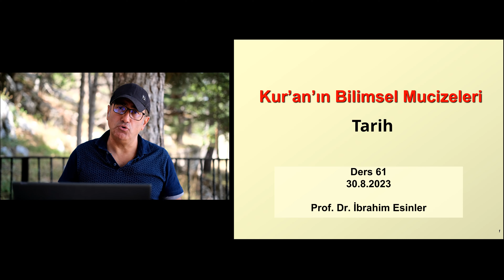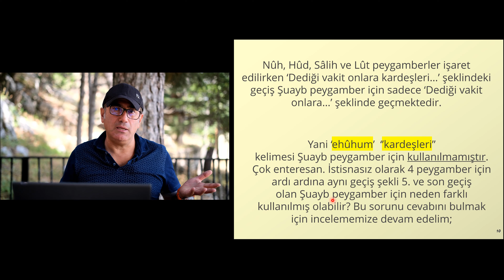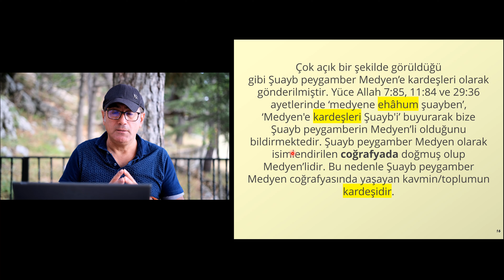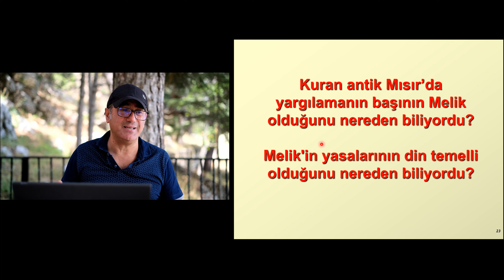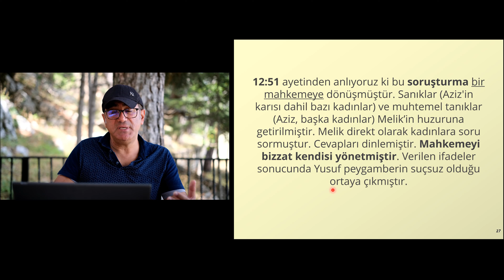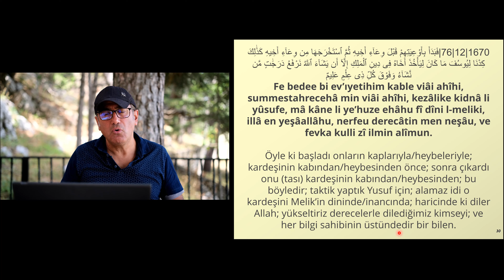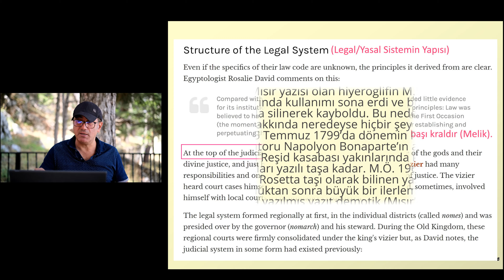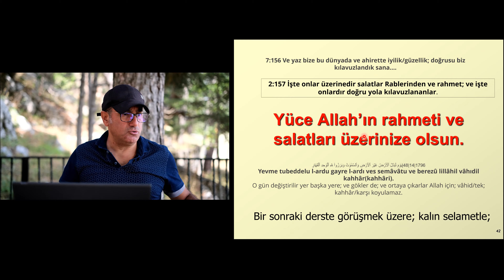Kur’an’ın bilimsel mucizeleri; ders-61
Kur’an’ın 26. suresi olan Şuara suresinde çok ilginç bir durum vardır. 26;106 Dediği vakit onlara kardeşleri Nûh: “Sakınmaz mısınız?” 26;124 Dediği vakit onlara kardeşleri Hûd: “Sakınmaz mısınız?” 26;142 Dediği vakit onlara kardeşleri Sâlih: “Sakınmaz mısınız?” 26:161 Dediği vakit onlara kardeşleri Lût: “Sakınmaz mısınız?” Sıra Şuayb peygambere gelir. 26;177 Dediği vakit onlara Şuayb: “Sakınmaz mısınız?” Çok ilginç bir şekilde Şuayb peygamberle ilgili ‘kardeşleri’ kelimesi kullanılmaz. Neden acaba? Yüce Allah’ın ‘kardeşleri’ kelimesini Şuayb peygamber için kullanmamasının nedenini bir önceki ayette görürüz. 26;176 ayetinde “Yalanladı Eyke yoldaşları gönderilenleri.” buyrulur. Şuayb peygamber Eyke yoldaşlarıyla ilişkilendirilir. Ancak bu ilişki bir kardeşlik değildir. Şuayb peygamberin kardeşlik ilişkisi Medyen’ledir. 7;85 Ve Medyen'e kardeşleri Şuayb’i; dedi ki: ”Ey kavmim! Kulluk edin Allah'a; yoktur sizlere hiçbir ilah O'ndan başka; mutlak geldi sizlere bir delil/bir kanıt Rabbinizden; öyleyse yerine getirin ölçüyü ve tartıyı; ve eksiltmeyin insanların eşyalarını; fesat çıkarmayın yeryüzünde düzelmesi sonrası; bu daha iyidir sizlere eğer olmuşsanız inananlar.” Görüldüğü üzere Kur’an’da en ufak bir çelişki, yamukluk, eğrilik yoktur. Kur’an antik Mısır’da yargılamanın başının Melik olduğunu nereden biliyordu? Melik'in yasalarının din temelli olduğunu nereden biliyordu? Yusuf peygambere atılan iftira eninde sonunda ortaya çıkmıştır. Eski Mısır kralı Yusuf peygambere iftira atanları bir mahkemede yargılamıştır. Mahkemenin başkanlığını da bizzat kendisi yapmıştır. Eski antik mısır yazılarına baktığımızda antik dönemde kralın (meliğin) adalet sisteminin başı olduğunu görmekteyiz. Kur’an kralın dini temelli bir adalet sistemi olduğunu bildiriyor. Antik yazıtlar da bunu destekliyor. Ma’at tanrıçası olarak bilinen antik mısır tanrıçası Mısır’ın adalet tanrısıydı. Bu tanrının koyduğu kuralları uygulama görevi de krala verilmişti.
Video kısımları;
0:00 Açılış.
0:34 30 Ağustos Büyük Taarruz’un 101. yılının kutlanması.
1:44 Ders-61 Ana hatlar.
2:14 26. suredeki büyük işaret; Nûh, Hûd, Sâlih, Lût ile Şuayb arasındaki fark nedir?
5:24 Şuayb peygamber: Medyen ve Eyke yoldaşları farkı.
6:44 Şuayb peygamber ve Medyen ilişkisi.
10:19 Ağaca tapan Eyke yoldaşları.
12:09 Kur’an antik Mısır’da yargılamanın başının Melik olduğunu nereden biliyordu?
13:39 Meliğin/kralın Yusuf peygambere bir elçi göndermesi.
16:14 Meliğin/kralın mahkeme başkanı olarak yargılamaya katılması.
17:29 Yusuf peygamberin amacı neydi?
18:54 Yusuf peygamberin kardeşini alıkoymak için uyguladığı taktik neydi?
21:34 Meliğin/kralın dini neydi? Ma’at tanrıçası.
23:04 Ma’at tanrıçasının başındaki devekuşu tüyü.
23:49 Meliğin/kralın yargılamanın başında olması.
24:49 Antik Mısır uygulamalarını Kur’an nasıl bildi?
26:44 Rosetta taşı.
28:24 Kapanış.
Prof. Dr. İbrahim Esinler